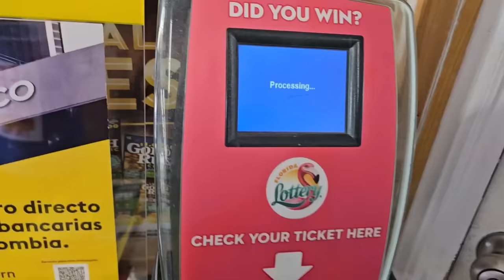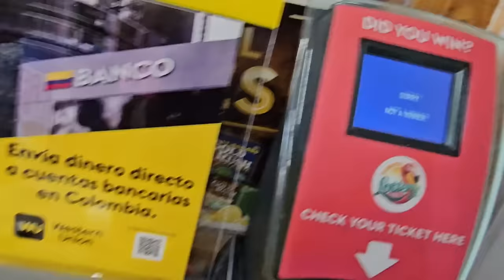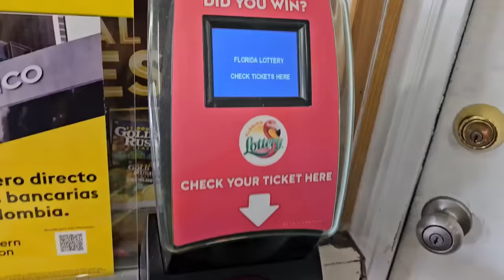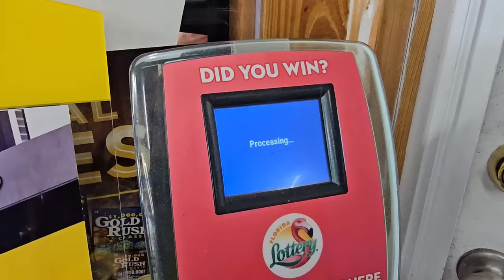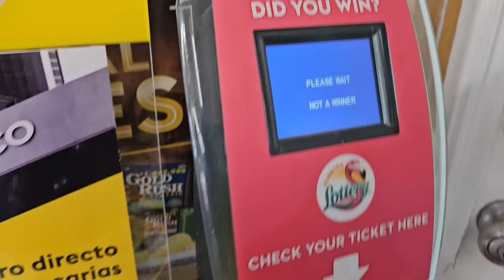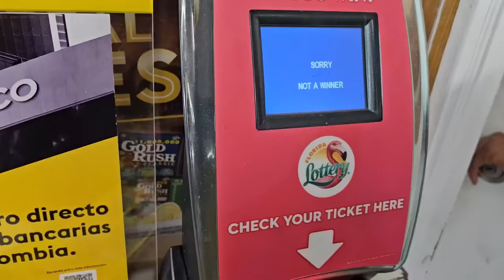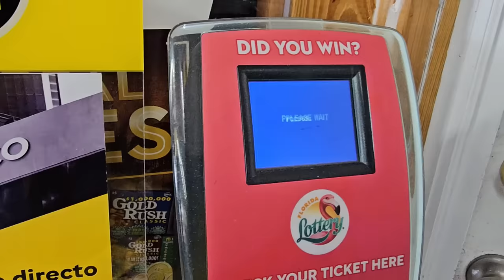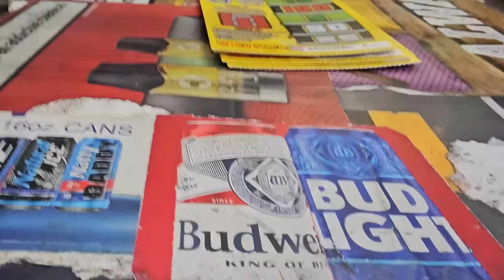Guys...IM SHOCKED!!!This Has Never Happened To Me!!! - Full Book Of The Price is Right Tickets🚀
This Is The 1st Time this Ever Happens to Me!!
I'm completely speechless!!!

I Scanned a full pack of price is right ticket!

Join Stake Online Casino here (copy/paste link):
stake.us/?c=scratchlife